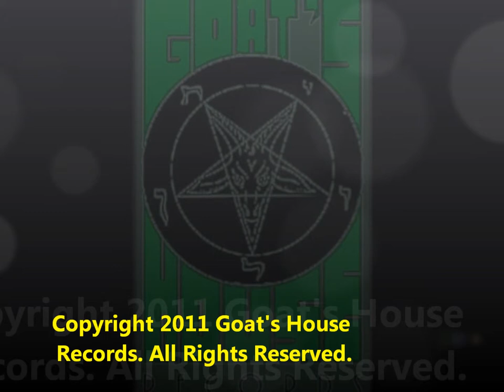"Waiting For The Mornrng Star" by Rotten Orange Nightmare